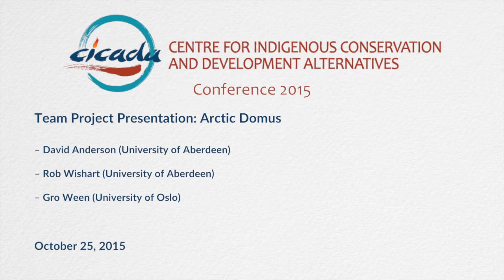Team Project Presentation: Arctic Domus - CICADA Conference, Oct. 25, 2015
CICADA - Centre for Indigenous and Development Alternatives
Annual conference - Oct 23-27, 2015

Team Project Presentation: Arctic Domus

David Anderson (University of Aberdeen), Rob Wishart (University of Aberdeen) and Gro Ween (University of Oslo)